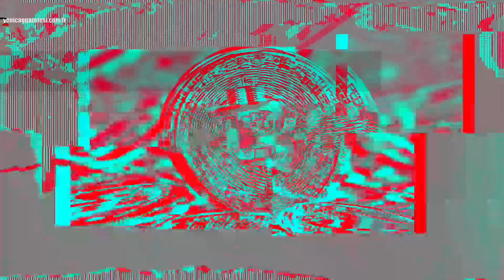Merkez Bankası faiz girdabında! Dolarda yeni senaryo! /Dolar /FED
Merkez Bankası faiz girdabında! Dolarda yeni senaryo! Ekonomist Bayram Başaran açıklıyor /Dolar /FED
Yeniçağ TV Youtube Kanalında yer alan bilgi, yorum ve tavsiyeler kesinlikle yatırım danışmanlığı kapsamında değildir. Yatırım danışmanlığı hizmeti; aracı kurumlar, portföy yönetim şirketleri, mevduat kabul etmeyen bankalar ile müşteri arasında imzalanacak yatırım danışmanlığı sözleşmesi çerçevesinde sunulmaktadır. Burada yer alan yorumlar Yeniçağ TV'ye katılan ekonomistlerin kişisel görüşlerine dayanan analizlerden oluşmaktadır. Bu görüşler mali durumunuz ile risk ve getiri tercihlerinize uygun olmayabilir. Bu nedenle, sadece burada yer alan bilgilere dayanılarak yatırım kararı verilmesi beklentilerinize uygun sonuçlar doğurmayabilir. Burada yer alan bilgiler, tamamen yoruma dayalıdır ve asla kesin ifade etmez. Buradaki yorumlardan yola çıkarak yatırım yapan kişilerin kararlar ve ticari amaçlı işlemlerden doğabilecek zararlardan Yeniçağ TV hiçbir şekilde sorumluluk kabul etmemektedir. Burada yer alan görüş ve düşüncelerin hiçbir bağlayıcılığı yoktur.